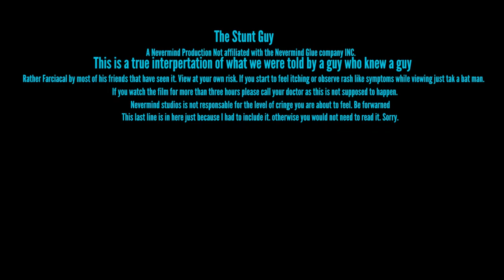Stunt guy trailer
Sometimes the cost of greatness is to great.